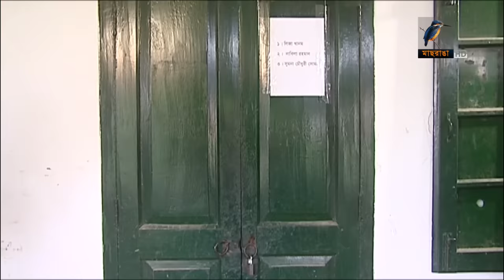College | Ep 01 | Niloy, Shokh, Mishu Sabbir, Shaina Amin | Natok I Maasranga TV | 2018